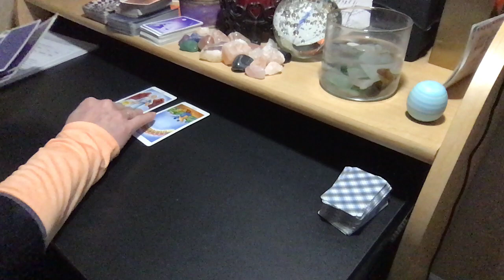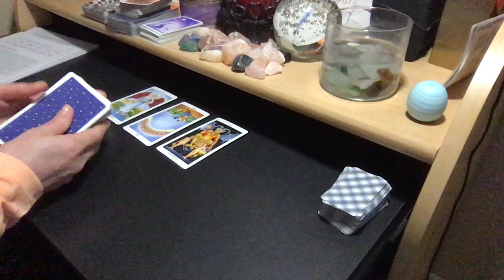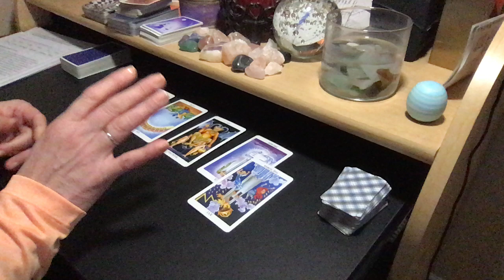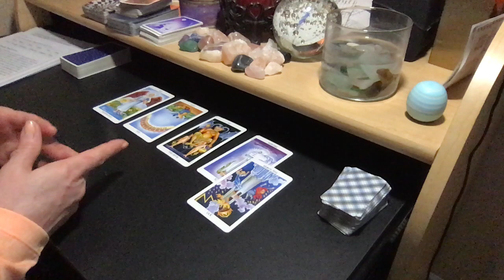2019 SCORPIO SUN | ARIES MOON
PERSONAL READING RATES:
25% Upcharge for 24-Hour Turnaround